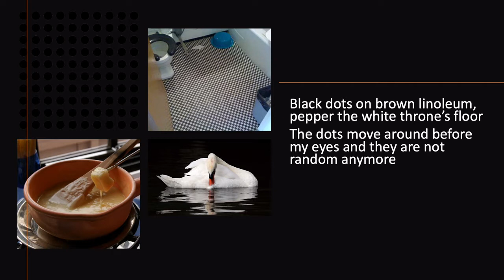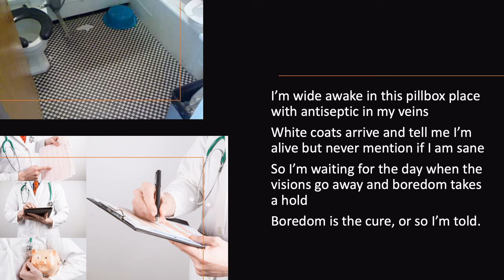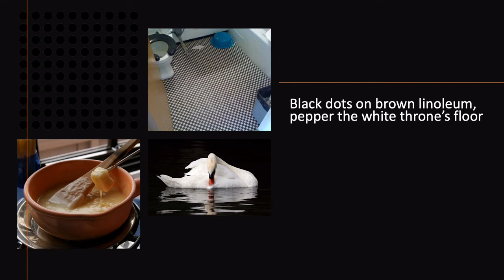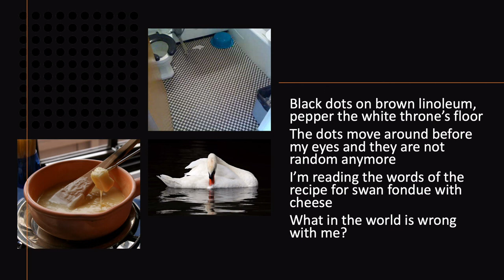Black Dots on Brown Linoleum - Song interpretation by Frank Fahy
This is song 6 in Songbook 1